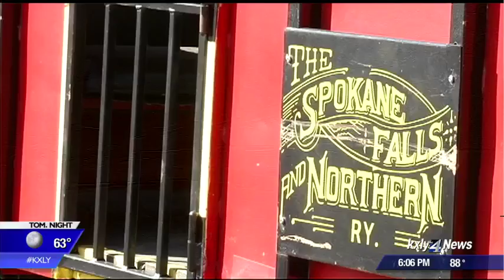Last chance for Riverfront Park's carnival rides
In May of 2017, the Spokane Park Board voted to auction off all but three of Riverfront's carnival rides. The attractions had been part of Spokane's central park for decades, but declining ticket prices all but sealed their fate. Now, the rides could find new life. KXLY4's Jack Ferris reports.